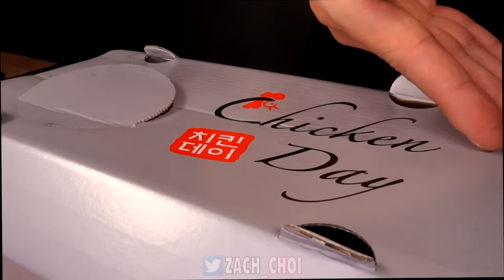ASMR CHEESY BBQ CHICKEN & TRIPLE CHEESEBURGERS & HASH BROWNS (No Talking) EATING SOUNDS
ASMR CHEESY BBQ CHICKEN & TRIPLE CHEESEBURGERS & HASH BROWNS 먹방